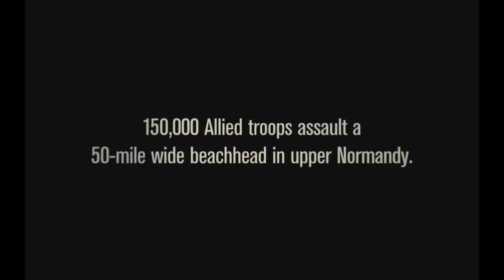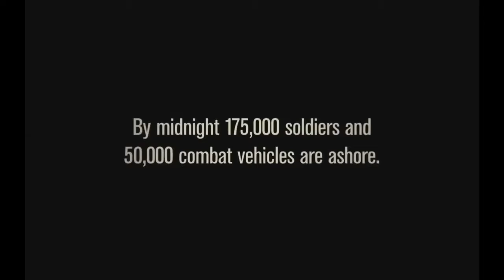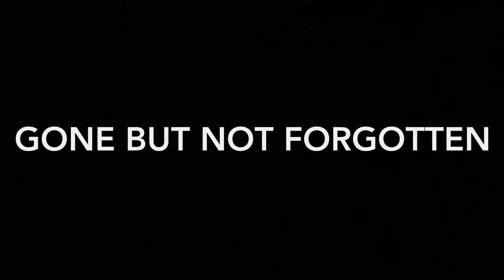D-day, June 6th